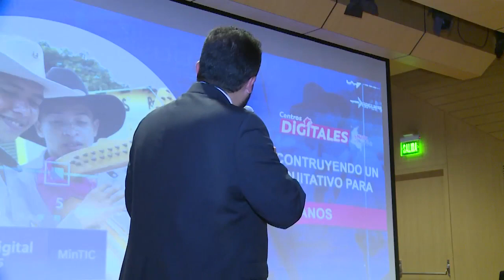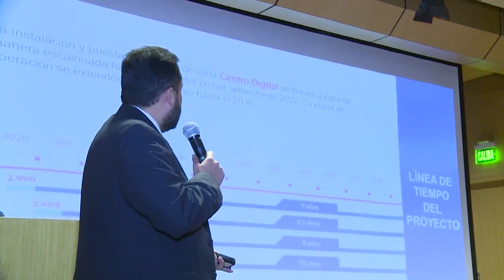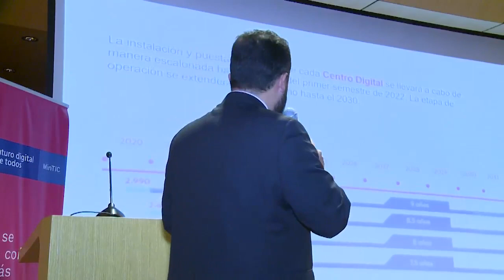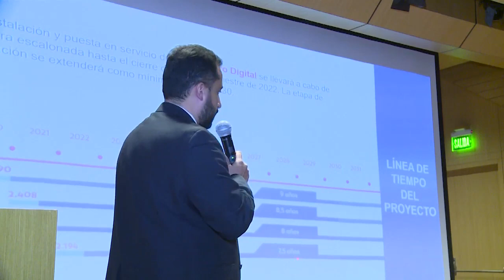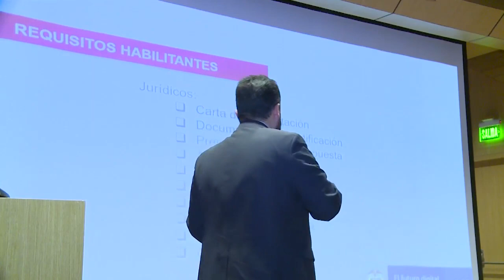Presentación del proyecto de conectividad rural : centros digitales.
5 de febrero de 2020 - La presentación estuvo a cargo del director de infraestructura del Ministerio de Tecnologías de la Información y las Comunicaciones (MinTIC), Camilo Jiménez, quien explicó a los asistentes el alcance del proyecto de conectividad más grande en la historia de Colombia: conectar 10.000 comunidades rurales y apartadas del país a través de espacios que tendrán la operación garantizada hasta el año 2030.